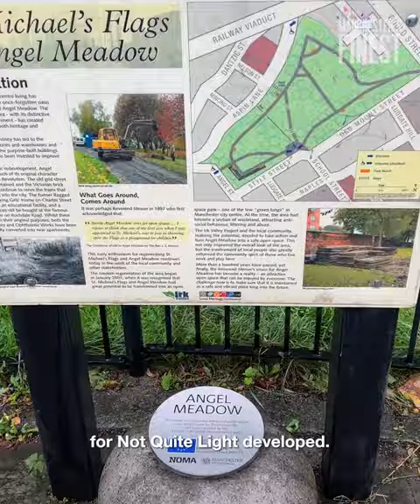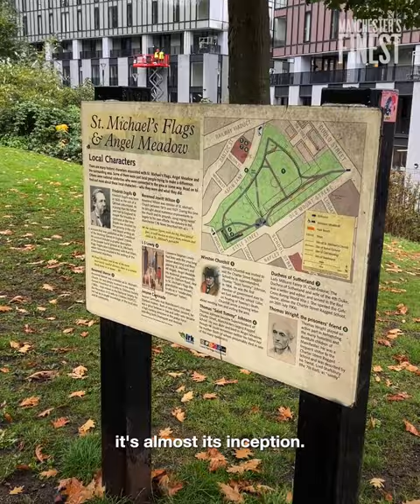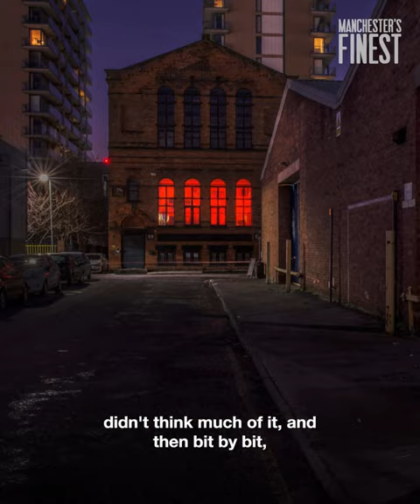Simon Buckley Talks Manchester Art Fair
We got Matty White and Simon Buckley together to talk about what inspires his Not Quite Light Project, his connection to Manchester, and why Manchester Art Fair is such an important event for the city